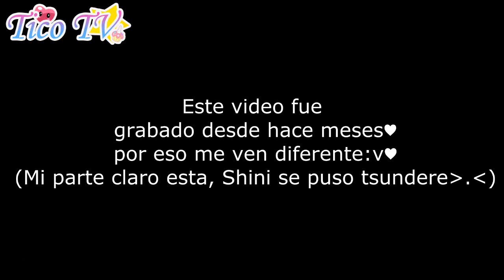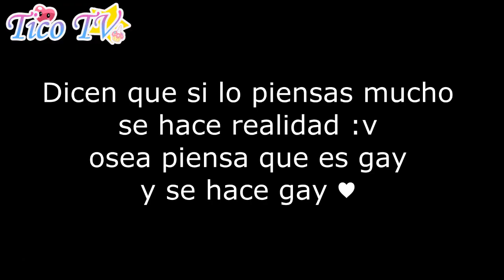Ventajas y Desventajas De Ser Un@ Fujoshi - Fudanshi ft Shini | TiCo-TK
CANAL DE SHINI ♥♥